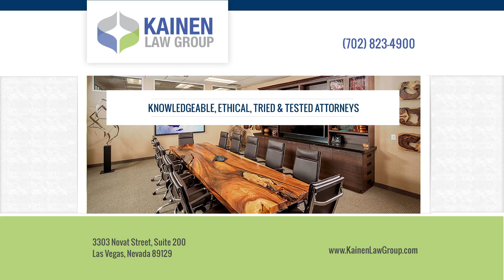Can I represent myself in family court in Nevada?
You do have a right to represent yourself in a divorce case in Nevada. It's important to keep in mind that if you do choose to represent yourself that you're still obligated to follow the same procedural and evidentiary rules that are required for attorneys to follow. You'll be held to that same standard when litigating a case in Nevada without an attorney.